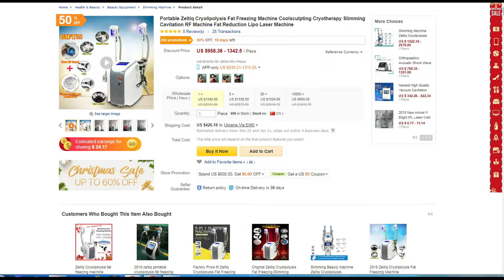Portable Zeltiq Cryolipolysis Fat Freezing Machine Coolsculpting Cryotherapy Slimming